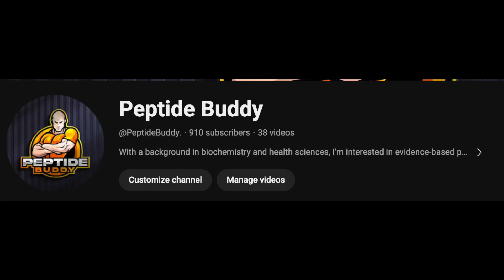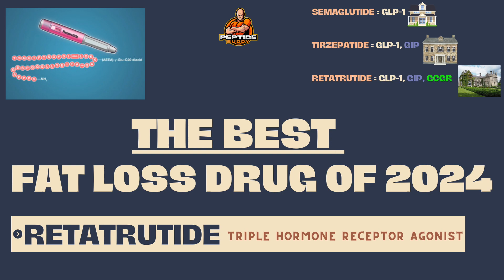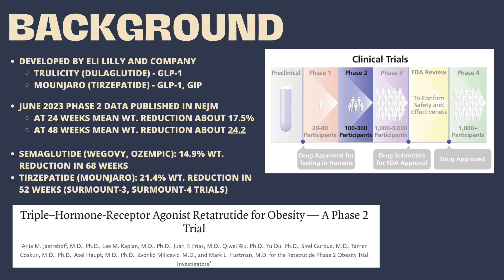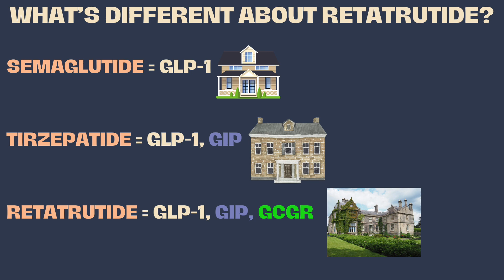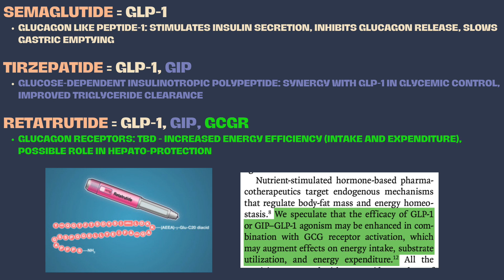Retatrutide: The Best Weight Loss Drug You've Never Heard of THAT WILL TAKE 2024 BY STORM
This discussion surrounds Retatrutide, which is essentially Ozempic with a twist. Follow along as we dive into what the data has shown so far about this weight loss peptide, which will likely take headlines by storm by the end of 2024.